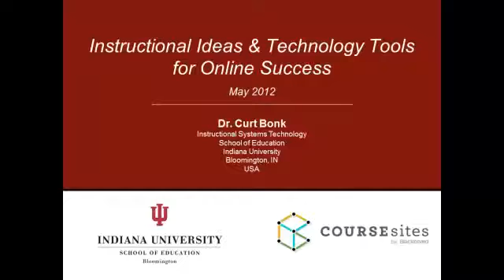Introduction With Dr. Curt Bonk: Instructional Ideas and Technology Tools for Online Success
Dr. Bonk welcomes students to the open, free course "Instructional Ideas and Technology Tools for Online Success. He provides an overview of the course and a preview of the excitement to come throughout the course.